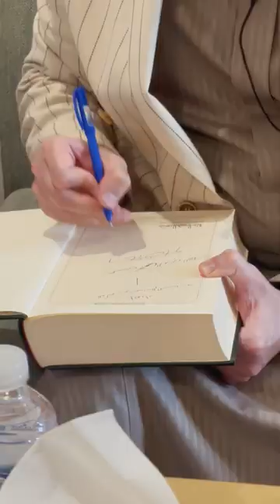Dr. Hassan Mohiuddin Qadri delivered a speech at the Diwaniya of Sheikh Dr. Khalid Al-Mazkur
Kuwait: Dr. Hassan Mohiuddin Qadri, the Chairman Supreme Council Minhaj-ul-Quran International, delivered a speech at the Diwaniya of Sheikh Dr. Khalid Al-Mazkur, Head of Al-Islah Welfare Society. This event was held under the patronage of Member of Parliament, Syed Osama Isa Al-Shaheen.
During his address, Dr. Hassan Mohiuddin Qadri introduced the biography of His Eminence Shaykh-ul-Islam Dr. Muhammad Tahir-ul-Qadri and discussed his extensive academic contributions. He also provided a comprehensive overview of his book, " Dustur Al-Madina Al-Munawwara." The audience listened attentively and showed great interest in the discussion.
Dr. Khalid Al-Mazkur, in his remarks, described Dr. Hassan Mohiuddin Qadri's research and scholarly work on the Constitution of Medina as an encyclopedia. He suggested that this book should be recognized as the encyclopedia of the State of Medina.
The ceremony was attended by various dignitaries, including Sheikh Dr. Khalid Al-Mazkur, Sheikh D. Ajeel Al-Nashmi, a member of the Islamic Committee of Islamic Finance, Bank Bobian, former Dean of the College of Sharia at Kuwait University, Sheikh Dr. Yusuf Salim, former Dean of Kuwait University, Sheikh Abdul-Mouli Abdul-Bari, Imam of the Musharraf Mosque, Walid Khalid Al-Mazkur, who specializes in jurisprudence at the University of Kuwait, Abdul Rahman Al-Shatti (Head of the Media Department of Jamiat Al-Islah), Syed Salah Al-Zamir, and Syed Qutaiba Al-Otaibi.
At the conclusion of the event, Chairman Supreme Council presented the distinguished guests with gifts, which included " AL-MAWSUA AL-QADIRIYYA FIL-ULUM AL-HADITHIYYA" and “The Quranic Encyclopedia” authored by His Eminence Shaykh-ul-Islam Dr. Muhammad Tahir-ul-Qadri, along with his book " Dustur Al-Madina Al-Munawwara".

Follow Dr Hassan Qadri on